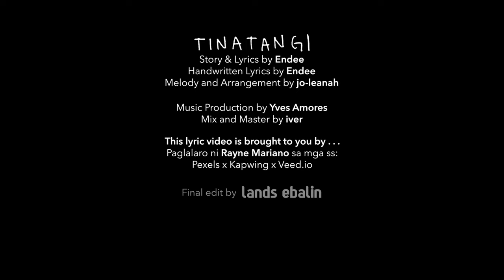Tinatangi - Kulas Spillburg (Lyric video) /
Official Lyric Video for "Tinatangi" by Kulas Spillburg.

An original song from the story, Kung Nakuha Man sa Dahas by pilosopotasya

CHORUS:
Tinatanging gabi,
pusong nagbabaka-sakaling
Masimulan na ang munting istorya natin
O atinatanging

VERSE 1:
Ang laging sinasadya ay kumpol ng mga sining
Nang matagpuan ang iyong matang namamangha
sa likha ni Cabrera,
nakatutunaw na pagningning

VERSE 2:
Ngayon ako'y nabibigong tumitig
sa mga ipinintang nakasabit sa dingding
Paano tititig sa ibang mga obra
kung nasa harap ko na yata ang hinihiling

VERSE 3:
Sinusundan ka ng tingin hanggang sa paghinto mo,
sa gulat ay tila ika'y nanalamin
Kay Sabel na nagsasayaw sa mistika ng emosyon
ang pumukaw sa iyong atensyon

CHORUS 2:
Natatanging gabi,
Hindi mawaring paglapit,
Imbis sa babaeng gawa ng mga linya,
sa 'yo ako ay lumingon.
("Sino siya sa iyong imahinasyon?")

BRIDGE:
Isang magaan na usapan
Oras ay hindi na namalayan
Mga labing nagngingitian
Iguguhit sa aking isipan
Sa ating natatanging gabi
Tinatangi
Tinatanging gabi

Mix and Master by @iverzone

FOREVER THANKFUL TO JO-LEANAH ✨